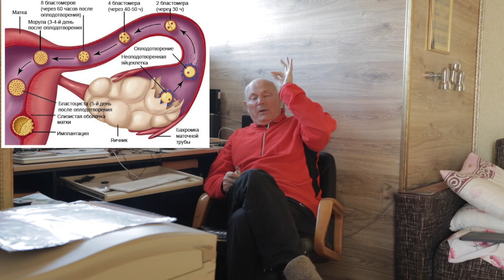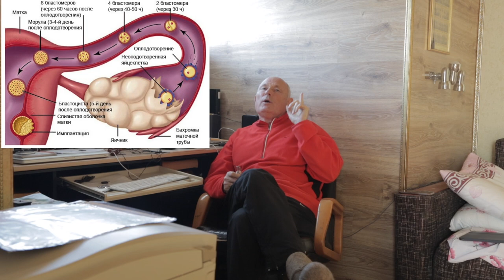ПОЗНАЙ СЕБЯ. И ПРИ ВПЕРЕД. Малахов.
Давненько хотелось рассказать о сознании, как я его понимаю. Как работаю и как все в моей жизни постепенно устаканивается. Итак, как я познал себя и … попер вперед!